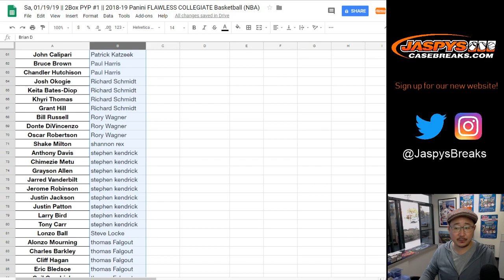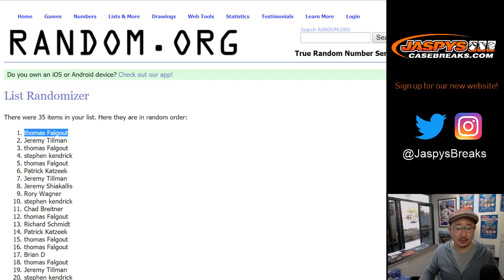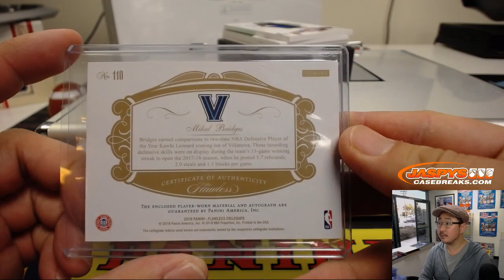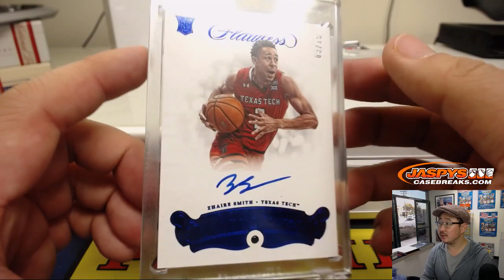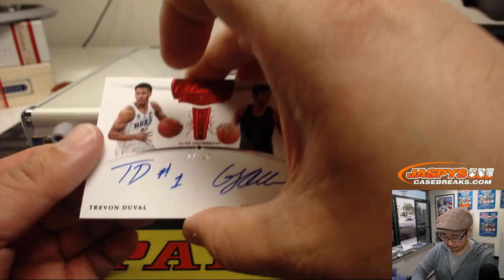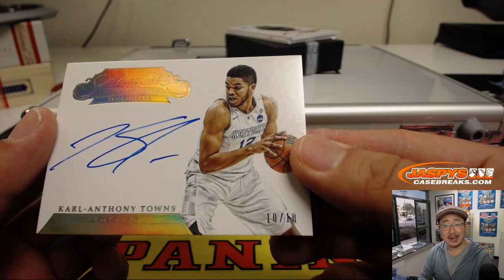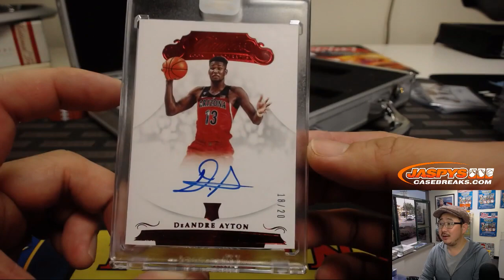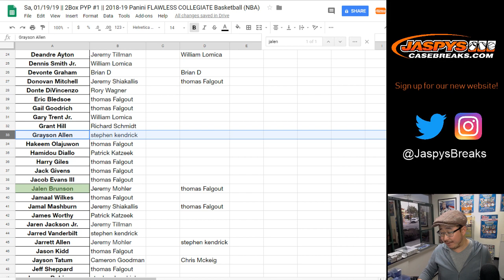Sa, 01/19/19 || 2Box PYP #1 || 2018-19 Panini FLAWLESS COLLEGIATE Basketball (NBA)